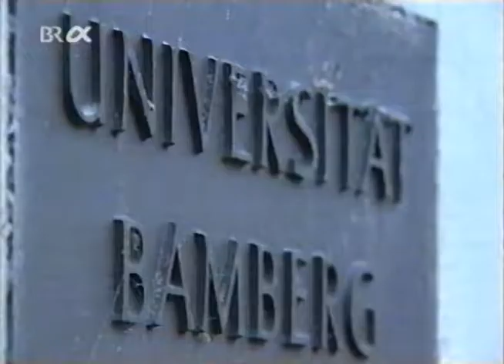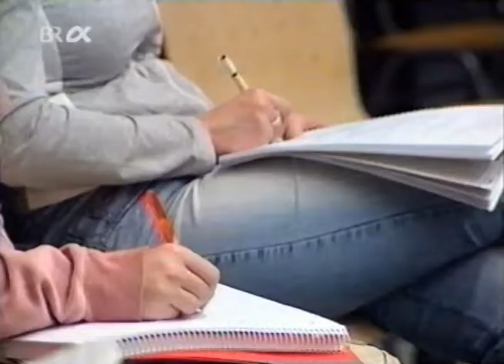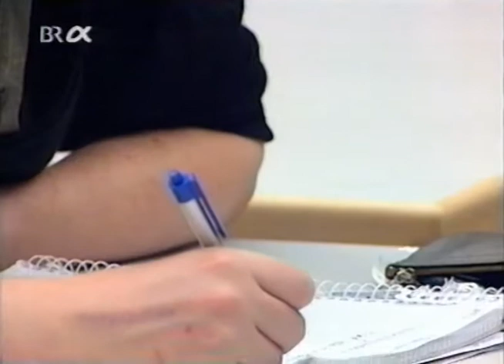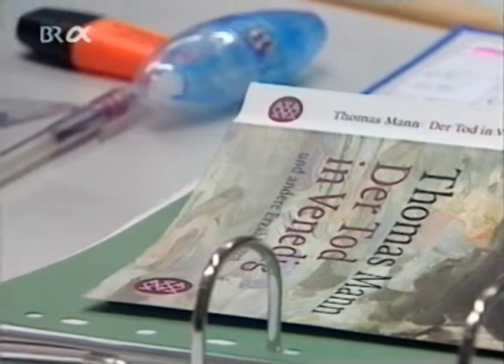Prof. Dr. Heinz Gockel: Das Musikalische im Werk Thomas Manns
Prof. Dr. Heinz Gockel doziert im Rahmen der "Campus Literatur"-Reihe zum Thema "Das Musikalische im Werk Thomas Manns. Aufgenommen 2005 in der Otto-Friedrich-Universität, Bamberg.